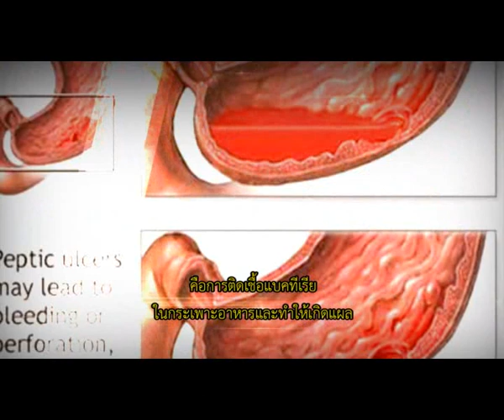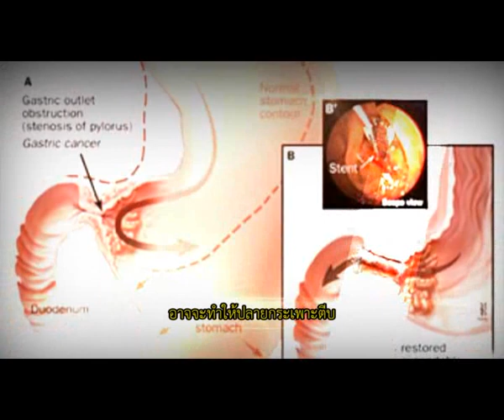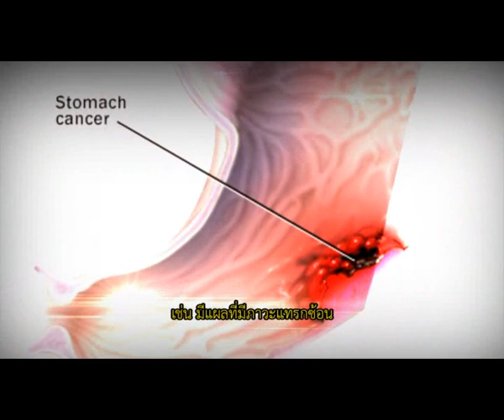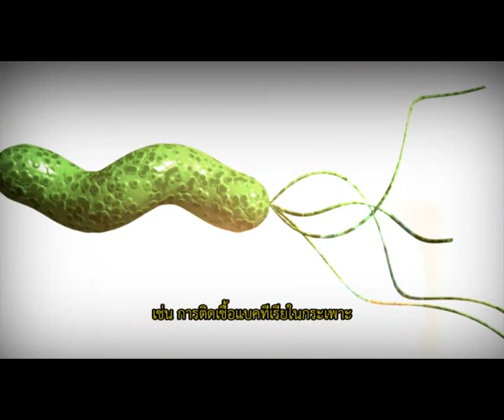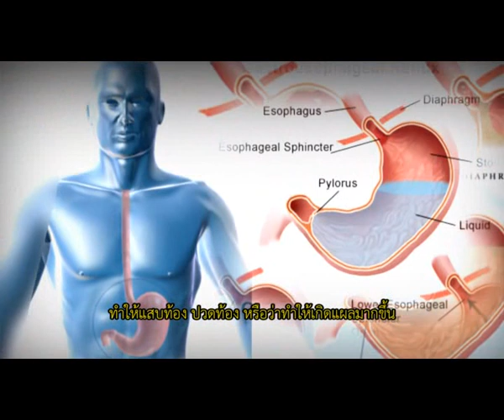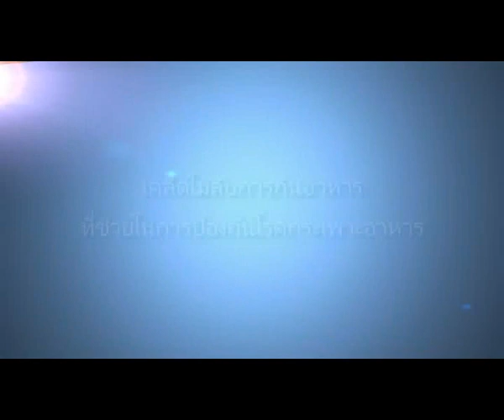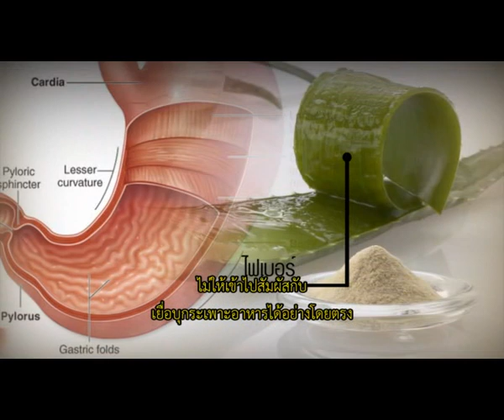Health Room ห้องสุขภาพ ตอน โรคกระเพาะอาหาร